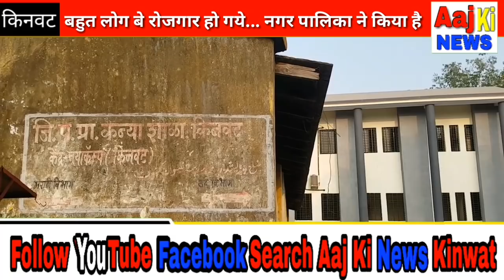बहुत लोग बे रोजगार हो गये... किनवट नगर पालिका ने किया है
kinwat nanded mahur sharkhani mandvi goundvadsa islapur himayatnagar adilabaad nirmal nagpur pusad mumbai yewatmal amrvati